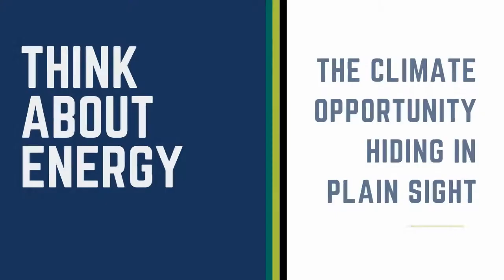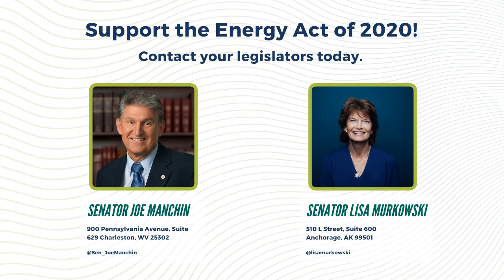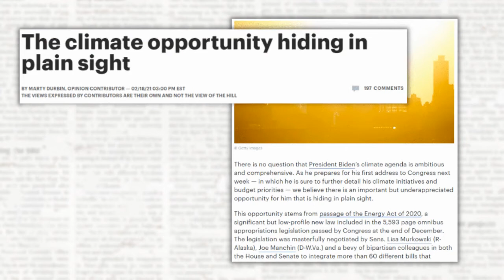Marty Durbin Speaks on Climate Opportunities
In this edition of our Think About Energy webinars, we welcomed Marty Durbin, President of the Global Energy Institute at the U.S. Chamber of Commerce. He spoke about a recent article he published with The Hill titled, The Climate Opportunity Hiding in Plain Sight. In his article, he touched on President Biden’s climate agenda and how the Energy Act of 2020 is “exactly the kitchen sink approach to climate technology solutions we need.